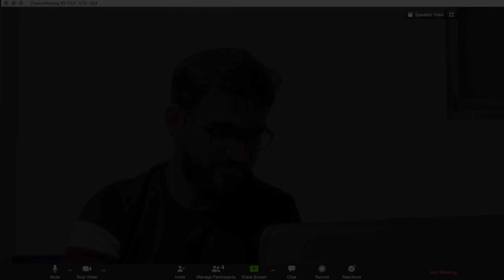Online Interview | Short film | The Rolling Prayog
Online Interview is a short about how this online techno savvy Generation exploits the technology around them and what they must actually do with the help of technology
they must learn new things from the technology n not use it to make fun of them who don't know much about it!

Piyush : Deepesh Bachim
Prasana : Mahesh Gaikwad

Written by : Deepesh Bachim and Mahesh Gaikwad

Edited by : Chandrakant Dhawale

Directed by : Shantanu Joshi

Hit like on the video
Share it with everyone
Comment your views
And
*The Rolling Prayog*